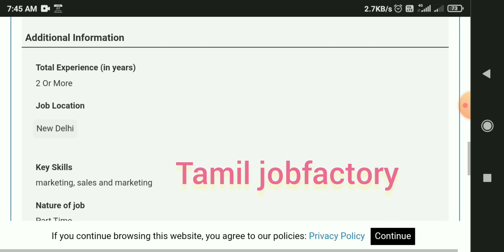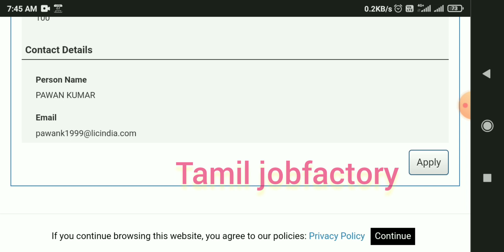LIC recruitment 2021 tamil|Lic jobs 2021|Government jobs 2021 tamil|Tamil jobfactory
government jobs 2021 in Tamil Nadu| government jobs 2021 Tamil